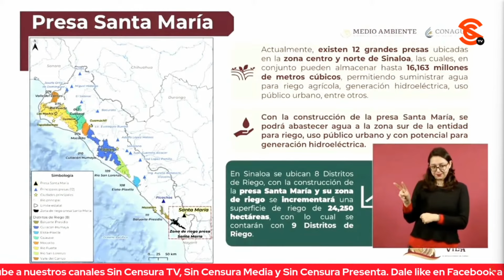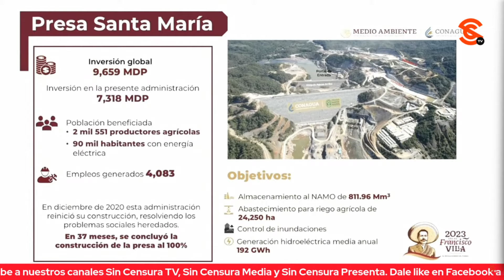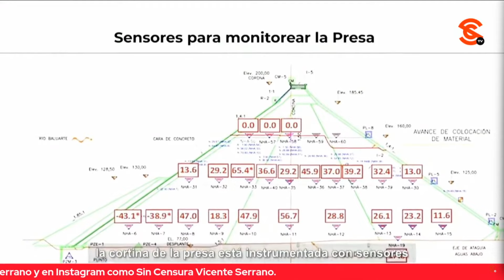DESTACAN BENEFICIOS DE LA CONSTRUCCIÓN DE LA PRESA SANTA MARÍA, EN SINALOA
El director general de la Comisión Nacional del Agua Germán Arturo Martínez Santoyo destacó el potencial agrícola del estado de Sinaloa y mencionó que con la inauguración de la presa Santa María serán 12 grandes presas que almacenarán 16 mil 163 millones de metros cúbicos de agua para abastecer a la zona sur de la entidad, que era de las más abandonadas, para uso de riego, público urbano y con gran potencial para la generación de energía eléctrica. Subrayó que con esta obra se beneficiará a 2 mil 551 productores agrícolas y a 90 mil habitantes con energía eléctrica, además de haber generado 4 mil 083 empleos